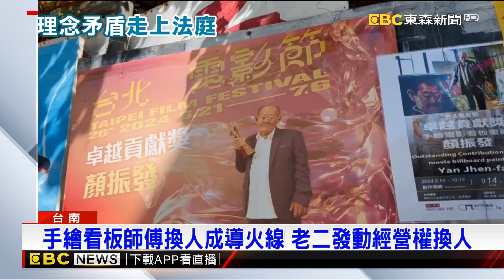全美戲院爆經營權之爭 老二要求換掉當家大哥@newsebc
以手繪看板知名的台南全美戲院，爆經營權之爭創辦人過世後，兄弟理念不合，弟弟覺得大哥經營戲院太傳統，一直虧錢，聯合家族其他股東要求撤換掉他，而大哥則說戲院是在苦撐，保守經營會比較保險。